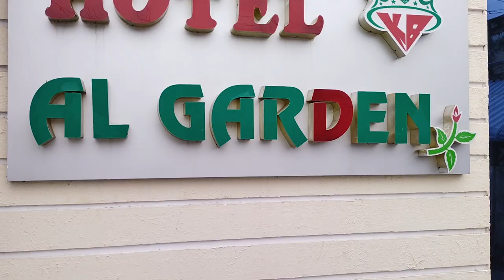VLOG NO:02|Nagore Vlog|Hotel ALGARDEN|MOHAMMED VLOGZ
Hotel Address:
    HOTEL AL-GARDEN
    KALIFA SAHIB STREET,NAGORE,NAGAPPATINAM,TAMILNADU-611002